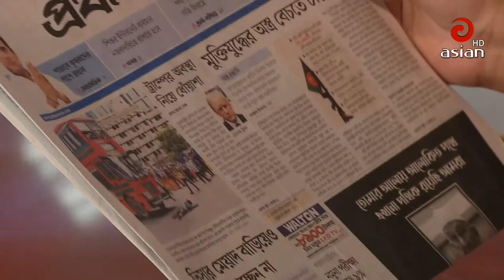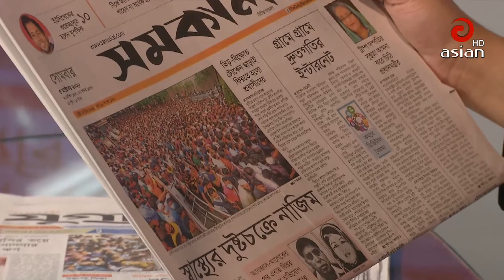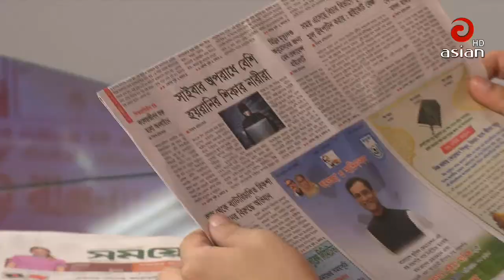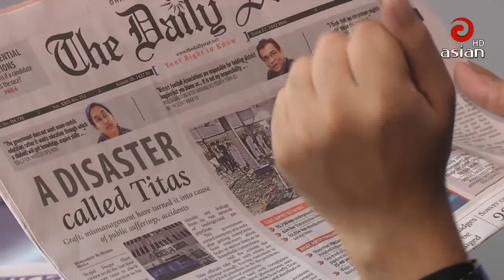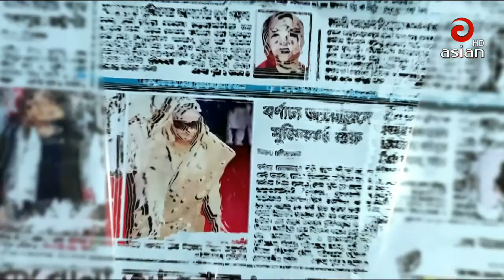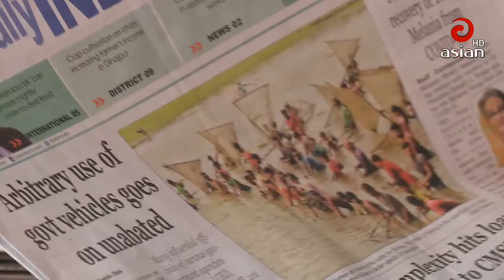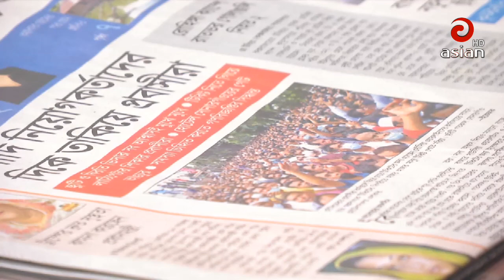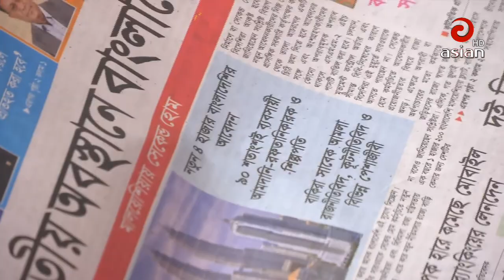এশিয়ান সংবাদ বিশ্লেষণ । 05 October 2020 | Asian TV News HD